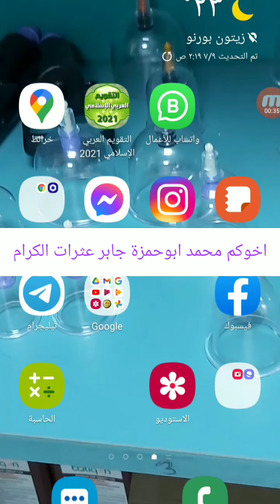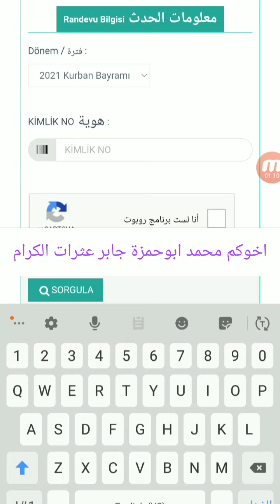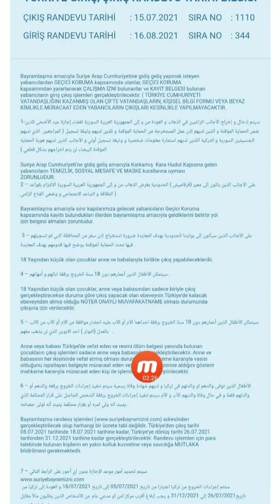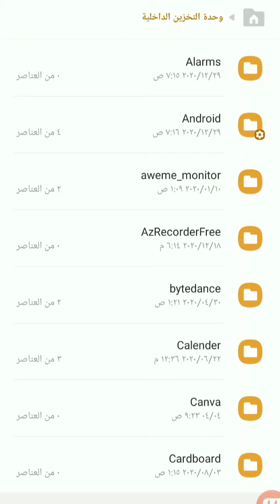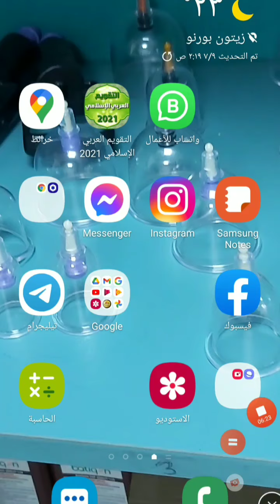سحب ورقة الحجز بمعبر باب جرابلس 2021سحب موعد حجز اجازة العيد للناس اللي حجزت على معبر جرابلس ٢٠٢١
طريقة سحب ورقة موعد اجازة العيد2021 للذين حجزو من معبرجرابلس:
■رابط الحجز على معبر جرابلس من الصفحة الرسمية للمعبر:
من خلال رابط الحجز تبع جرابلس نختار تشيك عالموعد طبعا من خلال الهاتف يمشي الحال ثم نُدخلTC99
يظهر الموعد نختار طباعة ثم حفظ على شكل ملف pdf.
ثم نطبع الموعد في المكتبة.